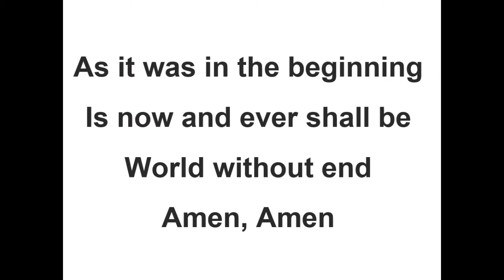2 Peter 2:10b-16 " The Standard"